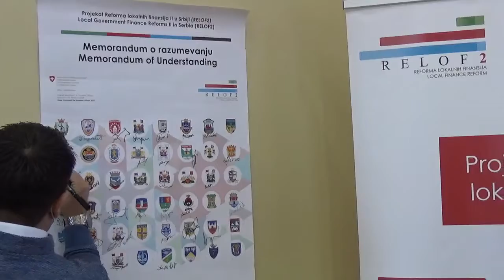Potpisivanje Memoranduma o saradnji u okviru RELOF 2 projekta 11.03.2021.